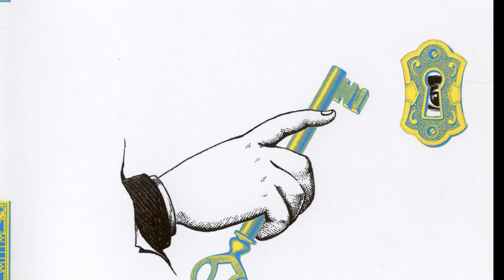Brian Wilson presents SMiLE - Our Prayer/Gee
The project was originally planned to be released in 1967 as a Beach Boys album, written in collaboration between Wilson and lyricist Van Dyke Parks.
 It was conceived as a musical journey across America from East to West, beginning at Plymouth Rock and ending in Hawaii, traversing some of the great themes of modern American history and culture.

The original failure to complete SMiLE has been attributed to several factors: internal resistance towards the project, legal battles with Capitol Records, technical difficulties with recording, Carl Wilson's draft battle, and Brian Wilson's escalating drug use, mental health issues, and creative dissatisfaction with the project.

Nearly 40 years later, Wilson chose to revisit the material with Parks, releasing it as a solo album in 2004.
Wilson touted SMiLE as "a teenage symphony to God".